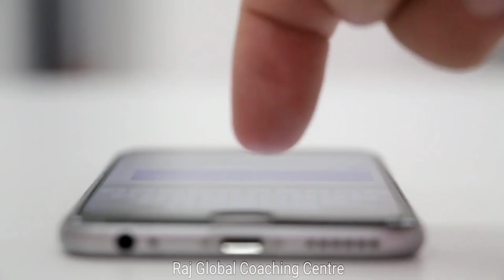Life's Fact | एक ऐसा "अनुभव" जो सोचने 🤠 की "नजरिया" बदल दे | Best Motivational Video | Rajkumar Sir🙏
👉Watch the video till the end and get the power!

🗣️इस वीडियो का उद्देश्य सभी उम्मीदवारों को उनकी यात्रा में प्रेरित करना है। हालाँकि आपकी यात्रा के लिए कड़ी मेहनत, दृढ़ संकल्प की आवश्यकता है और आपको कुछ प्रेरणा की भी आवश्यकता है ।
तो मुझे उम्मीद है कि आपको यह वीडियो जरूर पसंद आया होगा |

      👁️A question for you .👁️
👉How to study for long times and stay motivated ?
👉How to become a successful student in this era ?
👉How to achieve all our dreams being a student life ?
👉Watch this study motivational video in Hindi by Rajkumar

student motivation behaviors
student motivation behaviour
understanding student motivation
student motivation case study
student motivation challenges